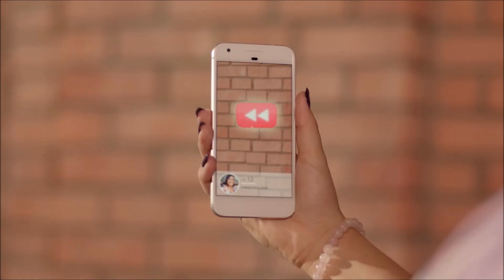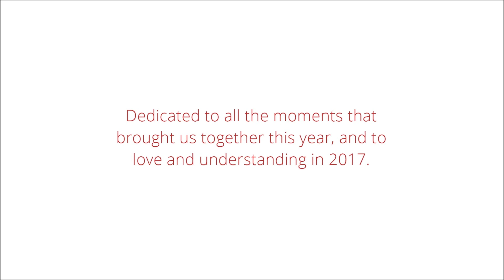Youtube Rewind 2016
YouTube Rewind 2016. Celebrating the videos, people, music and moves that made 2016.

Spend more time with your favorite creators, videos and trends from 2016

& more!

YouTube Rewind 2016 produced by Portal A